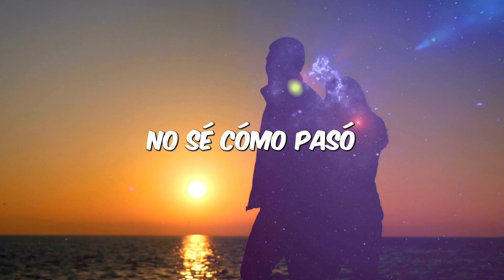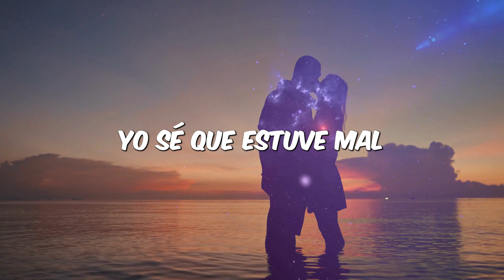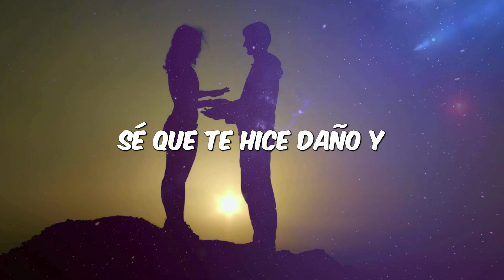✅Te Falle 🎶 Ariel Martinez 🔥 Lo MEJOR de la CUMBIA ARGENTINA 2024 I Video Lírica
✅Wakan Tanka Records presenta 'Te Falle' de Ariel Martinez, una melodía cautivadora que lleva el sello distintivo del talento y la pasión musical. Compuesta por el renombrado autor y compositor Emiliano Gomez, esta canción romántica es interpretada magistralmente por Ariel Martinez.

✅ En nuestro catalogo encontraras :
Cumbia Rebaja, Cumbia Lo Fi, Cumbia Dub, Cumbia Chill
Cumbias con Acordeon, Cumbia Colombiana,
Cumbia Sonidera,  Cumbia Rebajadas, Cumbias Remix,
Cumbia Reggae, Cumbia Electrónica, Reggae Dub, Electro Dub,
Hip Hop, Trap, Latin Music, Global Bass, Tropical Bass,Grime, Reggaeton, Instrumentales urbanos, EDM y mucho mas.Mixtapes de Hip Hop, Mixtapes de Reggae, Mix de Cumbia, Mix de Cumbia Electrónica, Mix de Cumbias con acordeón,
Mix de Cumbias Rebajadas, Mix de Cumbias Lo Fi, Mix de Cumbias Sonideras Rebajadas, Mix de Cumbias Colombianas Rebajadas, Mix de Cumbias Rebajadas Lo Fi, Lo Fi de Musica latina.

Mixtape de Reggaeton, Mixtape de Dancehall, Mixtapes de Musica Experimental,
Mix de Electrónica, Mix de Lo Fi, Mix de Global Bass, Mix de Dub Reggae.

Estamos en Malmö, Suecia y en Buenos Aires, Argentina.

lo mejor de la cumbia 2024,cumbia argentina 2024,lo mejor de la cumbia argentina,cumbia argentina 2024 lo mas nuevo estrenos,cumbia fuerte para bailar,cumbia argentina mix,cumbia argentina para bailar,ariel martinez 2024,ariel martinez boquita de caramelo,ariel martinez,haciendo ruido 2024,cumbias 2024,cumbia 2024 para bailar toda la noche,lo mejor del 2024 para bailar,wakan tanka records,cumbia villera,new album,te falle 2024